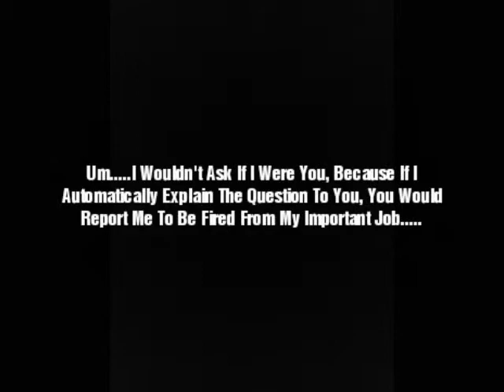If STAR WARS TOOK PLACE In The 1930S (STOP-MOTION PROJECT)